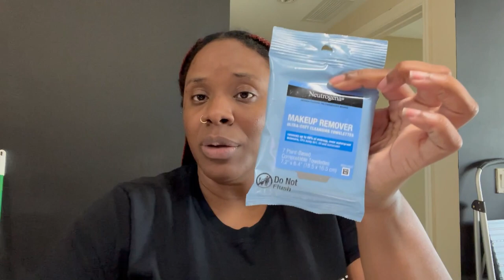VLOG | Jagged Edge Concert, Travel Prep, Art Studio & More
In this video I went to a Jagged Edge concert alone and had the time of my life! lol. I also have to get ready for my weekend trip to ATL for a friends birthday celebration.